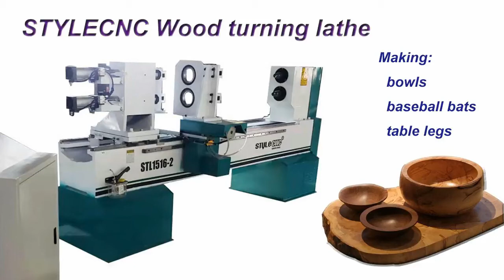How the CNC wood turning lathe machine making a bowl?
Small wood lathe is a kind of popular woodworking power tool with CNC controller that can automatically finish one or two woodturning projects at the same time. This video only shows one rotary works, making a bowl. First, it need to milling the shape of the bowl, then using a thimble to hollow out the middle of wood, so a bowl is finished.

Small wood lathe is also called as mini wood lathe, hobby wood lathe, small wood lathe machine, small wood turner, small wood turning machine. It is used for various bowl shapes, cylindrical workpieces,  staircase columns, baseball bats, chair and table legs.